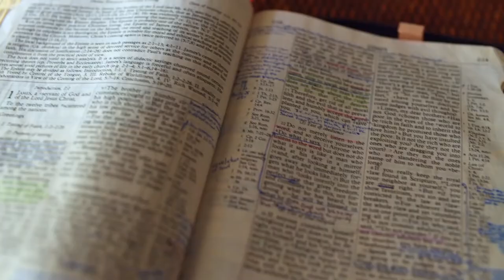Gott auf (m)einer Seite: 4. Mose 14:15-14:38